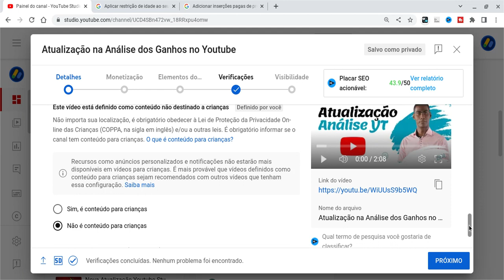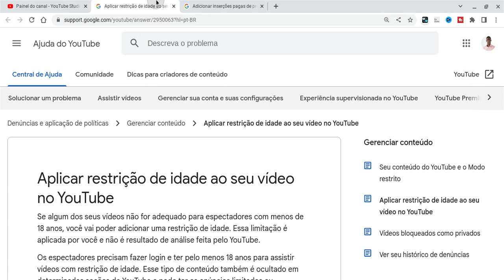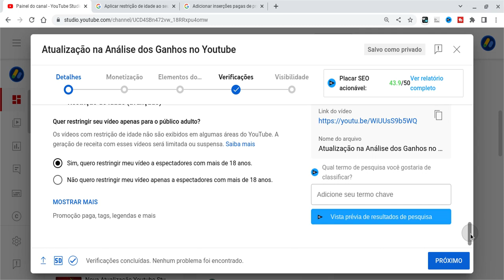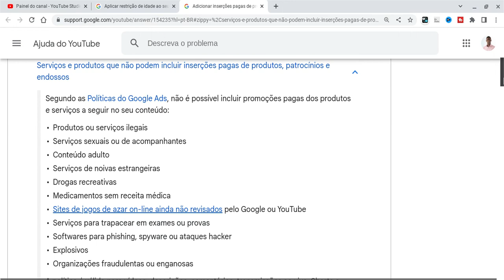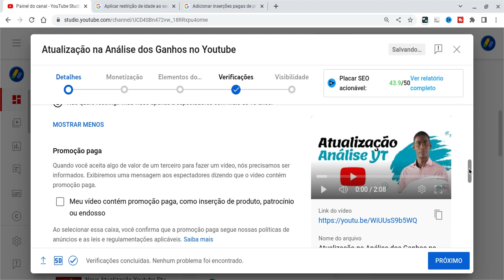Informe isso ao Youtube e Evite Violação do Youtube